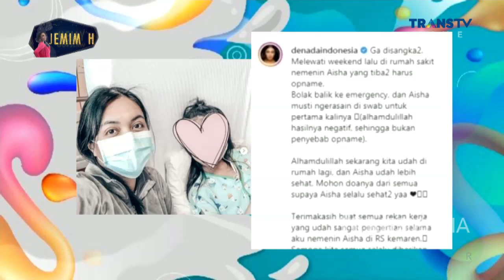Update Anak DENADA yang DILARIKAN ke RS | Best Moment KopiViral (27/7/21)